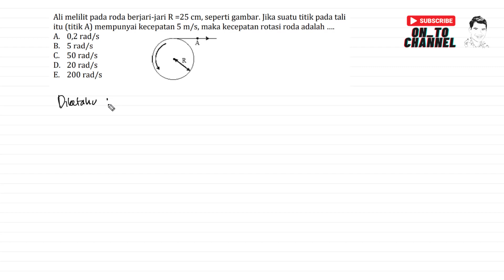Ali melilit pada roda berjari jari R =25 cm, seperti gambar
Ali melilit pada roda berjari-jari R =25 cm, seperti gambar. Jika suatu titik pada tali itu (titik A) mempunyai kecepatan 5 m/s, maka kecepatan rotasi roda adalah ….
A. 0,2 rad/s
B. 5 rad/s
C. 50 rad/s
D. 20 rad/s
E. 200 rad/s